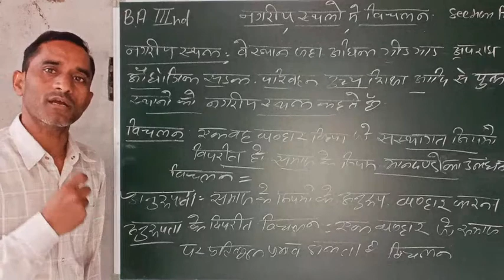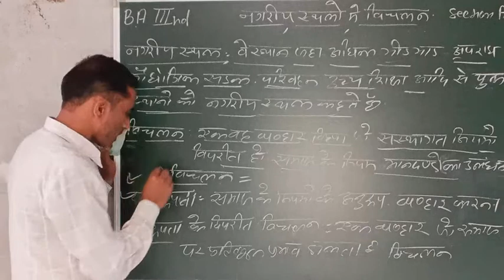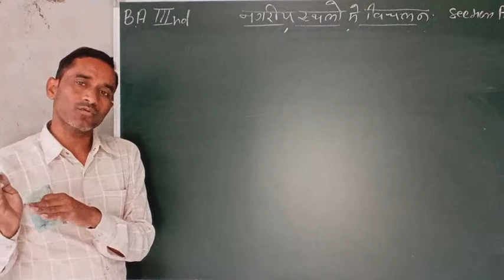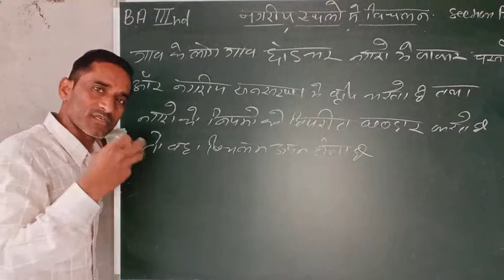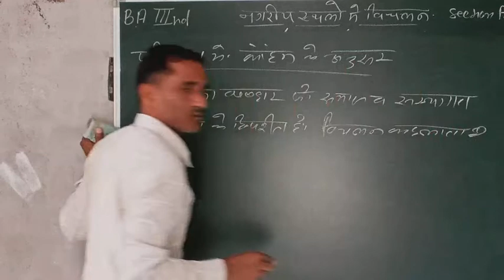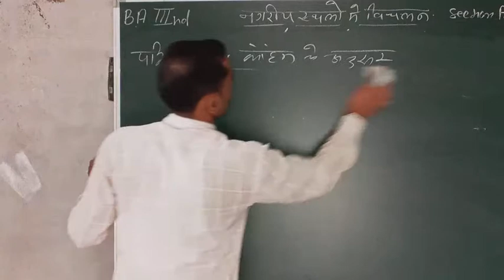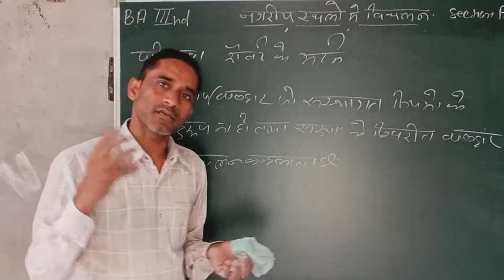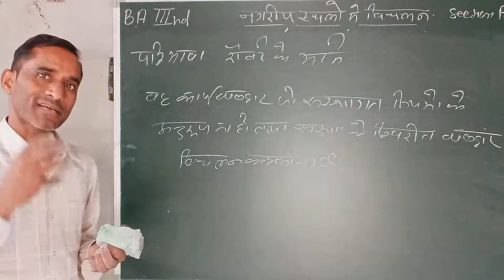Meaning and Definition of deviance in urban space BA 3rd section a Tarachand